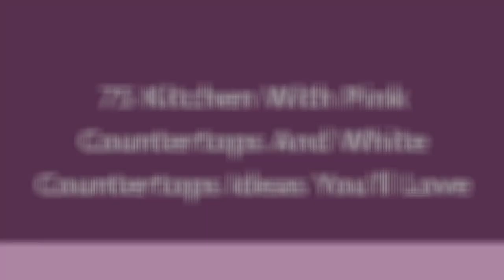75 Kitchen With Pink Countertops And White Countertops Design Ideas You'll Love ⭐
0:00:00 - Intro
0:00:12 - Kitchen With Pink Countertops And White Countertops Design Ideas You'll Love: Inspirations 1 to 25
0:03:03 - Kitchen With Pink Countertops And White Countertops Design Ideas You'll Love: Inspirations 26 to 50
0:06:07 - Kitchen With Pink Countertops And White Countertops Design Ideas You'll Love: Inspirations 51 to 75

Hey hello!